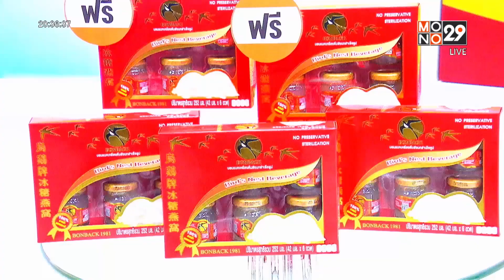เครื่องดื่มรังนกสำเร็จรูป Bonback l ข่าวค่ำ Nightly News l 4 มี.ค.66